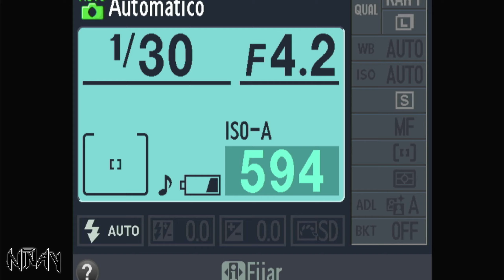David Morales concierto en casa #4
Muchas gracias todos!!

00:00 Cuenta regresiva